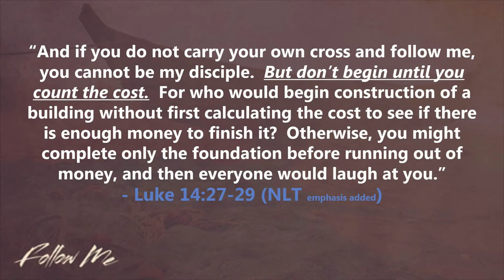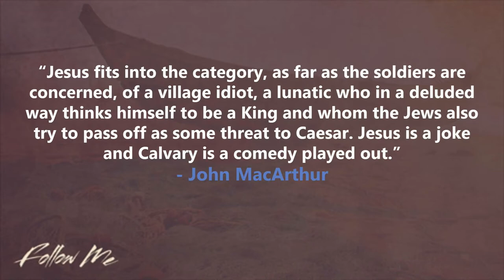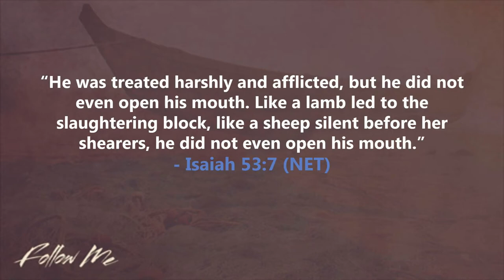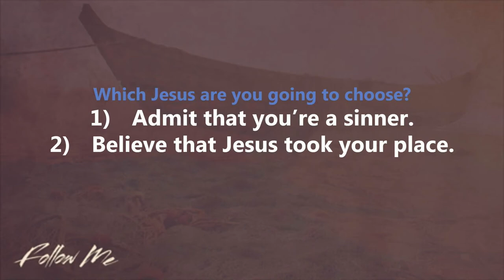4. Follow Me - A Call to Die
Today, Pastor Matt is back, teach the next lesson in our "Follow Me" series, called "A Call to Die."  This lesson covers the story of Jesus' judgment under Pontius Pilate and shows how both Barabbas and Jesus are choices the crowd makes, and we have to choose which one to follow.